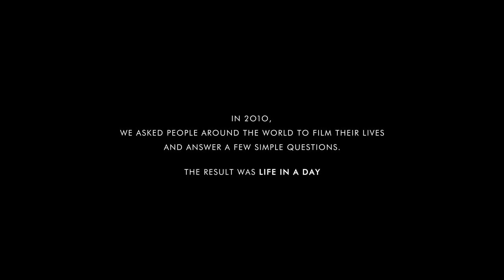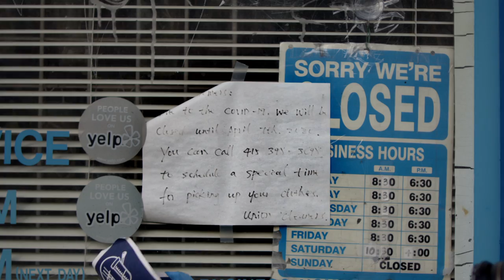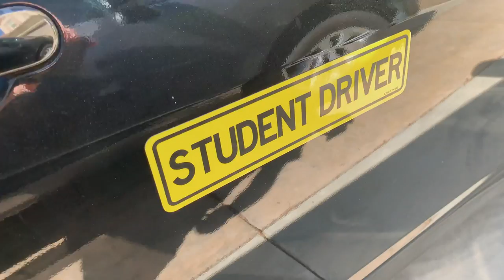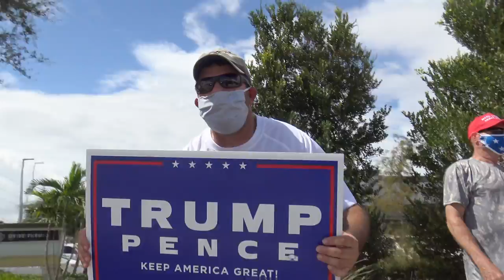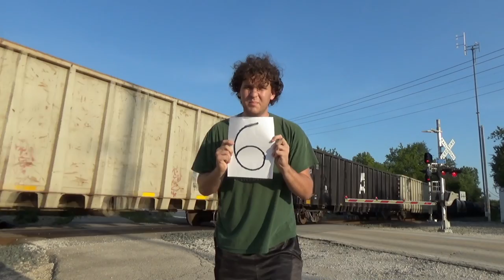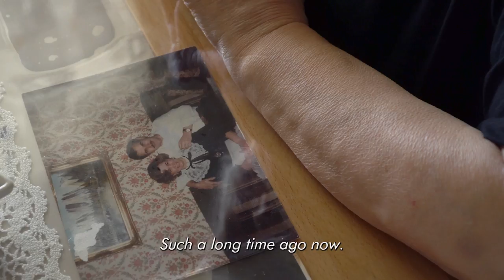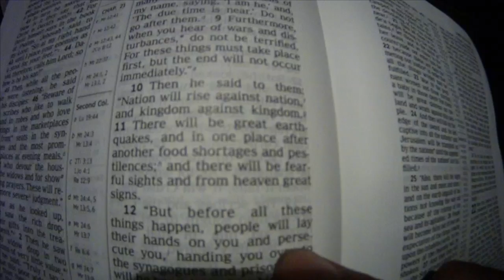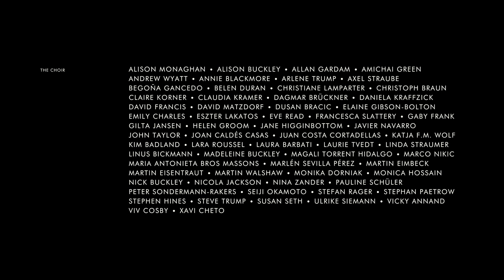Life in a Day 2020 | Director’s Cut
Access more footage, see exclusive scenes, and dive deeper into the stories featured in Life in a Day as Academy Award® winner Kevin Macdonald presents the director’s cut of his historic documentary.

for more info and for resources if you have been impacted by any issues featured in the film.

This film contains strong themes and mature subject matter that may not be suitable for all viewers. Discretion is advised.

The views and opinions expressed in this film are those of the participants and do not necessarily reflect the official policy of Google/YouTube.